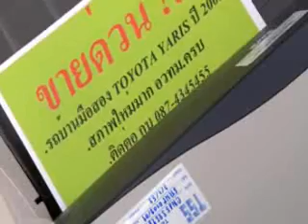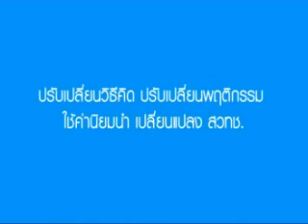Spot NSTDA Accountability By POCO PRODUCTION